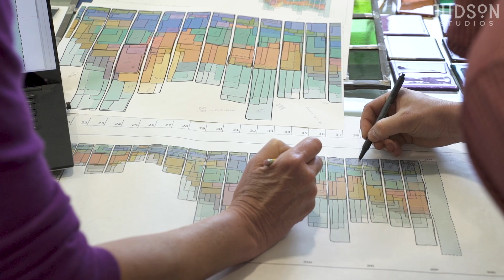Laurie Frick Collaboration with Judson Studios, "Transparent Data"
Laurie Frick came to Judson Studios with her design and we worked together in the studio to choose colors and decide on a technique. From there Judson Studios ramped up production on these hundreds of pieces. We cut, fused, drilled, documented, and crated all of the panels before shipping them to the College of Engineering at Texas A&M University.

“The piece is made out of glass. It turns out the color lasts forever and glass, over time, gets stronger. I just thought it tells a nice story, kind of the way Texas A&M lasts and gets stronger. It just felt perfect, it just felt really right to me,” - Laurie Frick.

The data on one wall represents what types of engineering projects are being worked on by current students, and the other wall represents projects that were worked on by alumni.